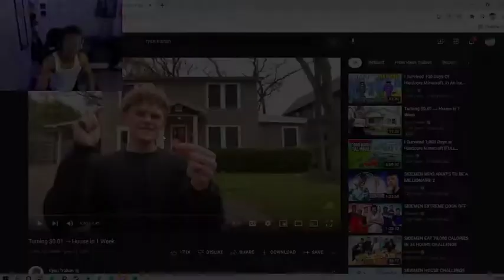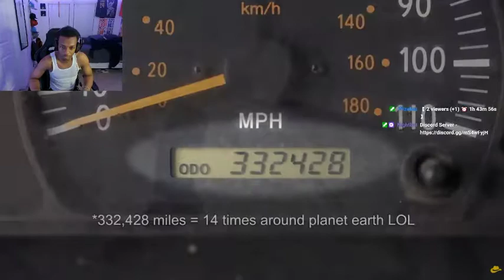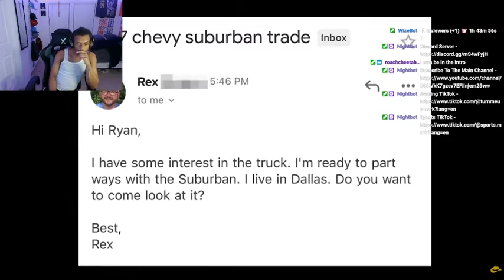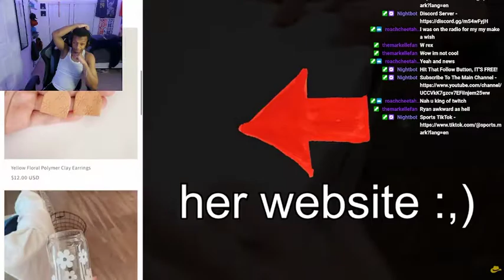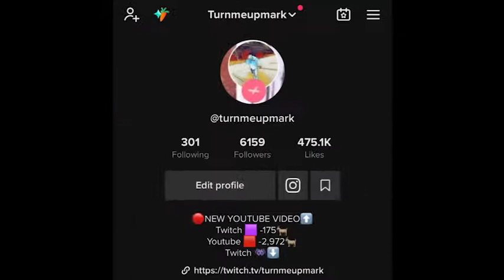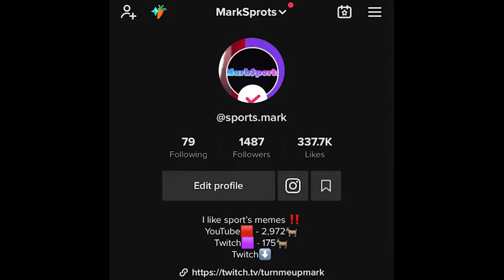TurnMeUpMark Reacts To Ryan Trahan Turns A Penny Into A House Part 3!